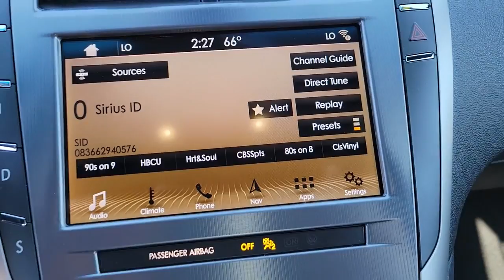2019 Lincoln MKZ Near Me Winter Park, FL Windermere, FL Deland, FL Orlando, FL C21863A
Blue Diamond Metallic Used 2019 Lincoln MKZ near me in Orlando, Florida at Parks Lincoln. Servicing the Winter Park, Windermere, The Villages, Deland, FL area.
2019 Lincoln MKZ Reserve I - Stock#: C21863A - VIN#: 3LN6L5C90KR629068

Parks Lincoln
3505 US-17

Certified. CARFAX One-Owner. Blue Diamond Metallic 2019 Lincoln MKZ Reserve * 1 OWNER CLEAN CARFAX, * CLEAN CARFAX, * FACTORY CERTIFIED, * NAVIGATION, * LEATHER, * BACKUP CAMERA, * HEATED SEATS, * PUSH BUTTON START, * ALLOY WHEELS, Navigation System.PARKS LINCOLN OF LONGWOOD is open for business and we're prioritizing your health and safety. Test drives delivered to your home or work, deals made over the phone or email, complimentary delivery of vehicles and paperwork. From the comfort of your own home you can shop, get pricing, and trade value. We will deliver your vehicle and paperwork. Recent Arrival! 20/31 City/Highway MPGLincoln Certified Pre-Owned Details:* Warranty Deductible: $100* Includes Car Rental and Trip Interruption Reimbursement* Limited Warranty: 72 Month/100,000 Mile (whichever comes first) from original in-service date* Roadside Assistance* Transferable Warranty* 200 Point Inspection* Vehicle History